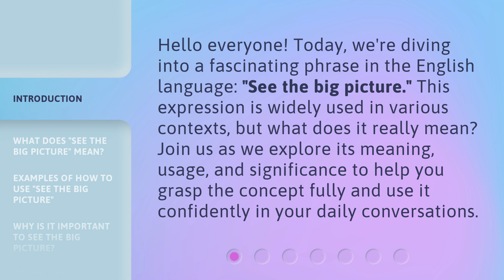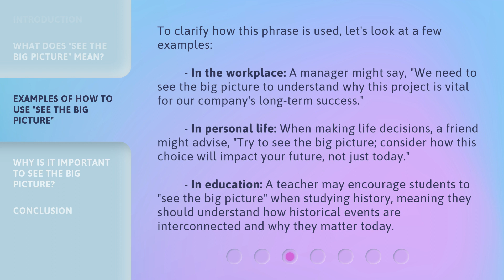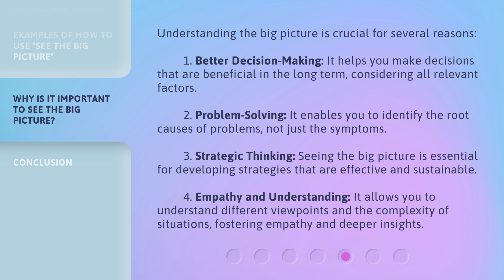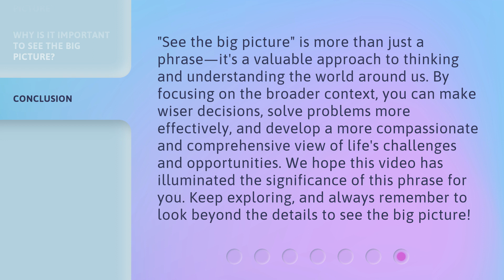Understanding "See the Big Picture": A Guide to English Phrases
Unlocking 'See the Big Picture': Mastering English Phrases • Learn the meaning and usage of the popular English phrase 'See the Big Picture' in this comprehensive guide. Enhance your language skills and communication abilities with this essential phrase!

00:00 • Introduction - Understanding "See the Big Picture": A Guide to English Phrases
00:33 • What Does "See the Big Picture" Mean?
01:05 • Examples of How to Use "See the Big Picture"
01:56 • Why Is It Important to See the Big Picture?